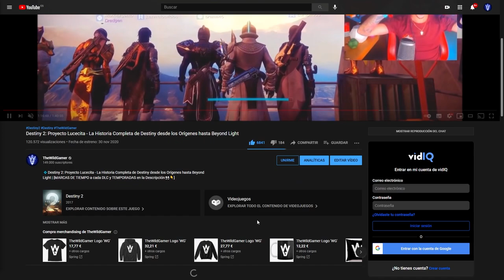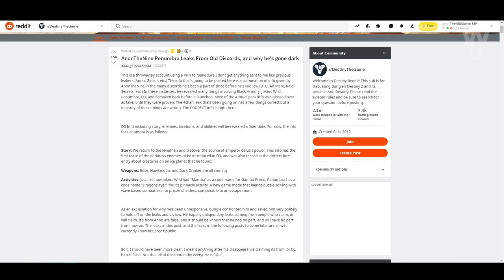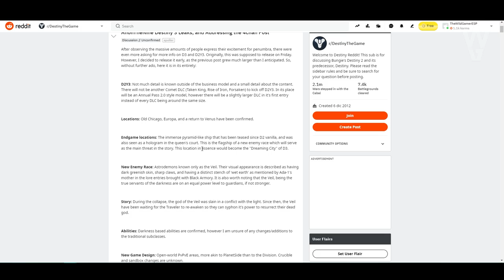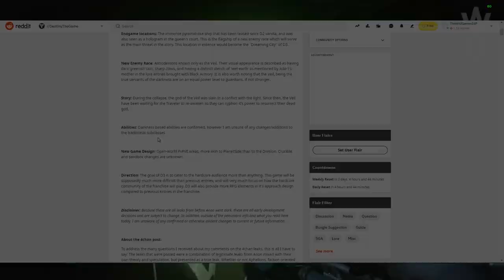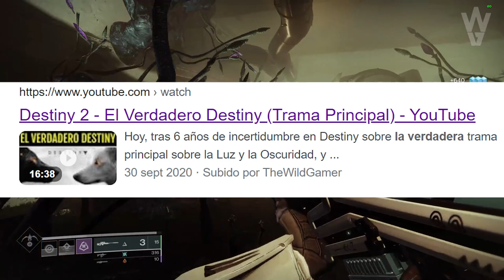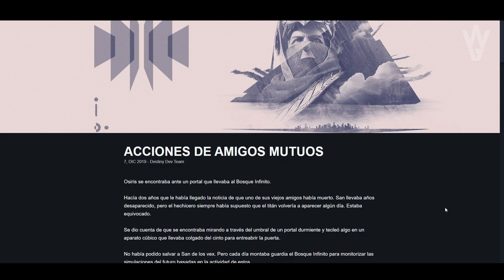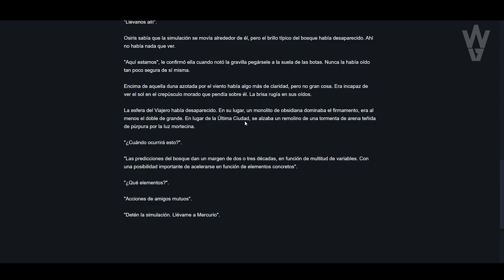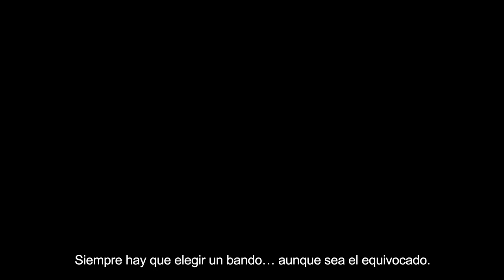ECLIPSE y DESTINY 3! ELEGIREMOS BANDO! DLC POST-ECLIPSE! HISTORIA y TODO LO QUE SABEMOS! | Destiny 2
🗣En este video de lore hablamos sobre el DLC Eclipse, el DLC que confirmaron después de Eclipse para terminar la Saga, hablaremos de Destiny 3 y sobre todo lo que sabemos de ello, pasando por pruebas, simbología, lore, filtraciones, teorías, noticias y más, así que poneos cómodos y dejad que os cuente😜👌

0:00 Introducción
1:46 ¿Terminará Destiny 2 después de Eclipse? (No)
3:58 Filtraciones de AnonTheNine (Sus filtraciones eran tan buenas que Bungie hizo un trato con el)
9:13 Enemigos nunca vistos
10:30 Filtraciones de AnonTheNine (Parte #2)
11:30 Simbología de Eclipse y la Batalla entre la Luz y la Oscuridad y más...
14:59 Simbología de la Saga completa (Elegir Bando)
17:00 Lore sobre el Futuro Oscuro donde las Pirámides reemplazan al Viajero
24:00 Lore sobre cientos de naves de Guardianes huyendo del Sistema Solar
26:14 Conclusión sobre el lore
26:44 Outro

👌💯(*Extremadamente Raro*)💯👌

► ¡Sígueme!
• Accesorios Gaming 10% dto. Código wildgamer

💠MI PC:
• CPU: AMD Ryzen 7 5800X 3.8 GHz 8-Core Processor
• GPU/ Gráfica: Gigabyte GeForce RTX 3060 12 GB
• PLACA BASE: Asus ROG STRIX B550-F GAMING (WI-FI) ATX AM4
• CPU Cooler: Corsair H100i RGB PLATINUM 75 CFM
• Memoria RAM: Corsair Vengeance RGB Pro 32 GB DDR4-3200 CL16
• ALMACENAMIENTO: Samsung 970 Evo Plus 1 TB M.2-2280 NVME
• TORRE: Corsair iCUE 465X RGB ATX
• FUENTE: Corsair 850 W